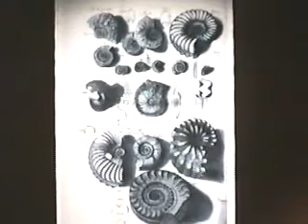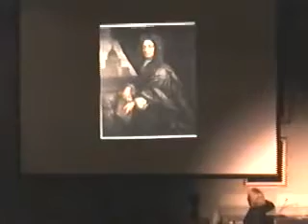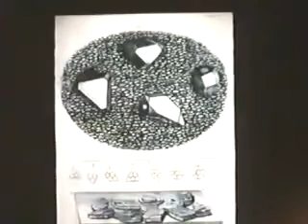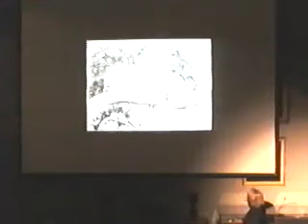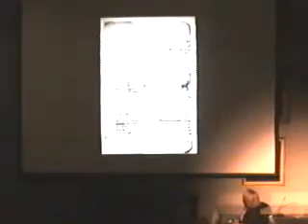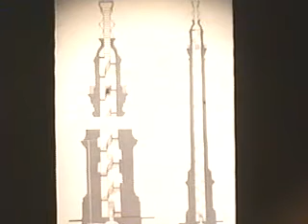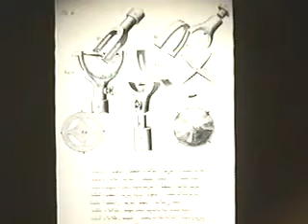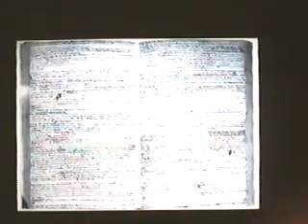Robert Hooke: The Man Who Measured London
Lisa Jardine draws a portrait of the gifted but cranky English scientist Robert Hooke, known to history as much for losing quarrels with more prominent scientists as for his achievements. He was one of the founding fathers of the Royal Society and teamed with Christopher Wren in rebuilding London after the Great Fire of 1666. Hooke is perhaps best, and certainly unjustly, remembered for losing to Newton in a challenge for credit as discoverer of the inverse-square law of gravitational attraction.